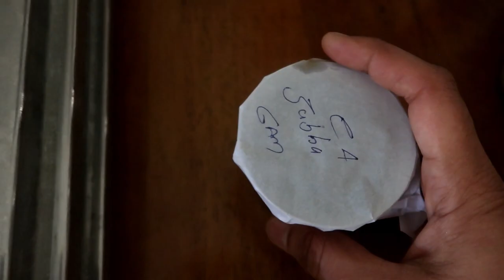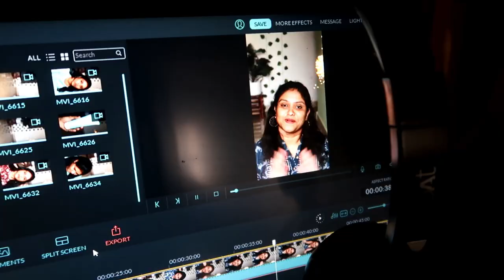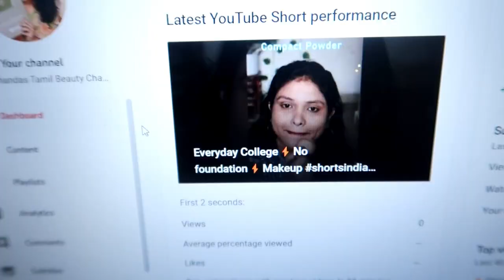Vlog#01 Kottakkal❌️AVP✅️ Coimbatore Ayurvedic Hospital⚡️Inhouse treatment✅️ Hospital Routine Vlog🙏🏻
In this video, I have shared full day ayurvedic inhouse treatment vlog Full day routine. I hope you would enjoy this video :)

With lots of Love,
Subha Mohandas
XOXO